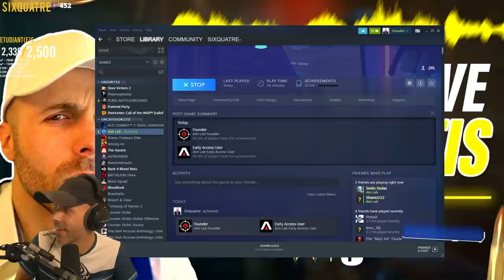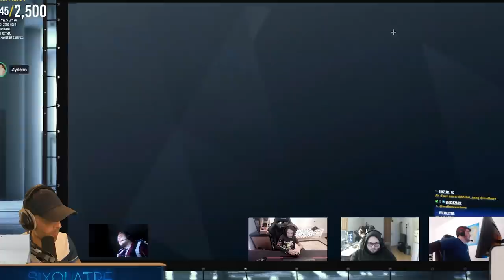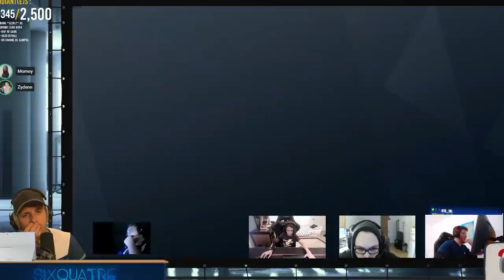On COACH notre équipe PRO... en LIVE (+ Comm) ! 🎓 Yunktis - R6